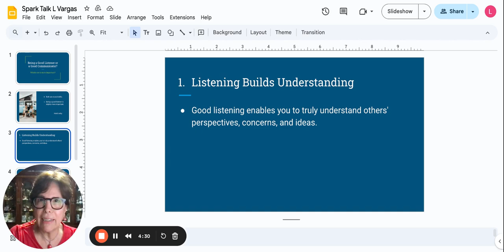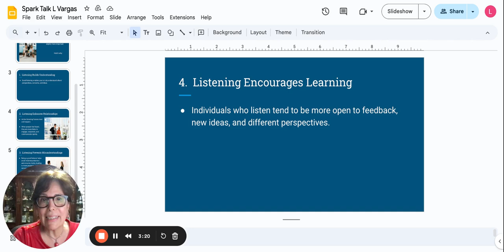Lityshev Vargas | Class 28 | Being a Good Listener or a Good Communicator?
What is most important to you: being a good listener or a good communicator? 🤔

Our student, Lityshev Vargas (Class 28), shares her perspective on this question.

For her, being a good listener is slightly more crucial for building understanding, enhancing relationships, preventing misunderstandings, and encouraging learning. She believes that strong listening skills contribute to personal and professional growth.

Great job on your Spark Talk activity, Lityshev! 👏

Searching for more information about SHA or how to join our team?